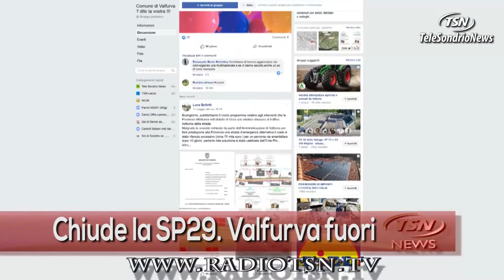Chiude la SP29. Valfurva fuori